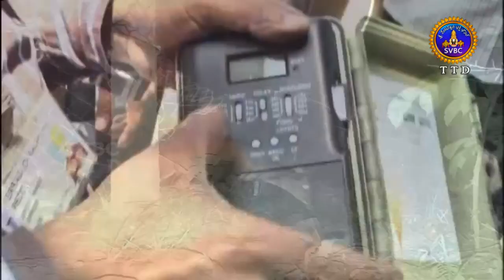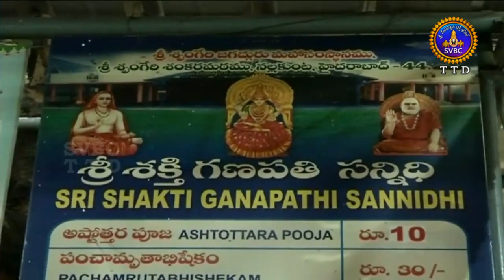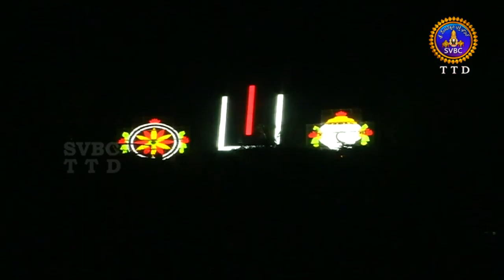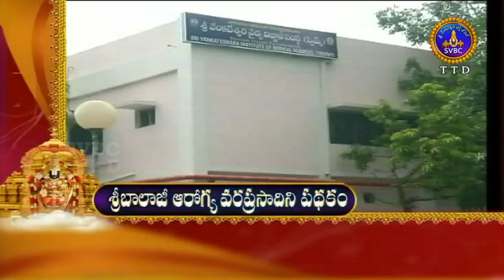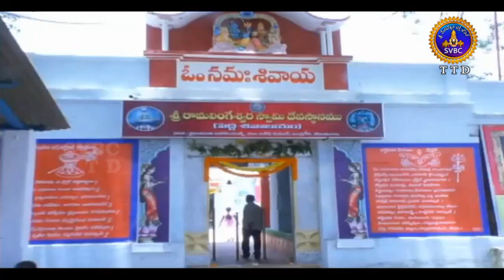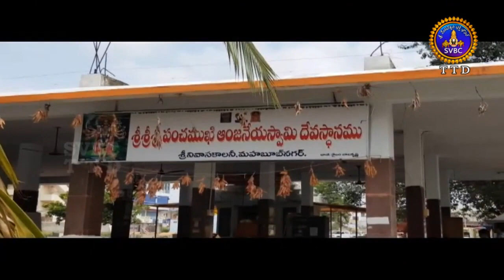ఆధ్యాత్మిక విశేషాలు | Adhyatmika Viseshalu |10 Pm | 20-08-19 | SVBC TTD